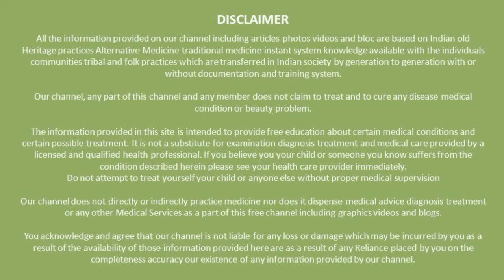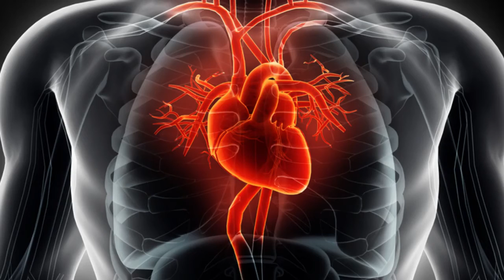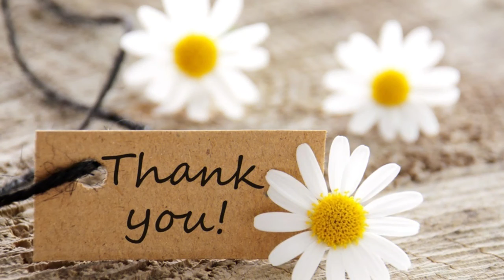सुबह बासी मुंह पानी पीने से जड़ से खत्म होते हैं ये 10 रोग || सुबह - सुबह पानी पीने के फायदे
सुबह बासी मुंह पानी पीने से जड़ से खत्म होते हैं  ये 10 रोग!

सुबह बासी मुंह पानी पीने से जड़ से खत्म होते हैं 10 रोग शरीर में क्या होता है जानिए!
सुबह - सुबह पानी पीने के फायदे !
सुबह उठकर खाली पेट पानी पीने के फायदे
खाली पेट पानी पीने के 10 फायदे
रोज सुबह खाली पेट एक ग्लास पानी पीने से
सुबह खाली पेट में पानी पीने के फायदे
सुबह खाली पेट पानी पीने से क्या फायदे होते हैं
बासी पानी पीने के फायदे
सुबह बासी मुंह पानी पीने के फायदे